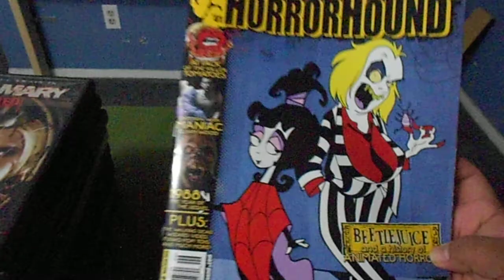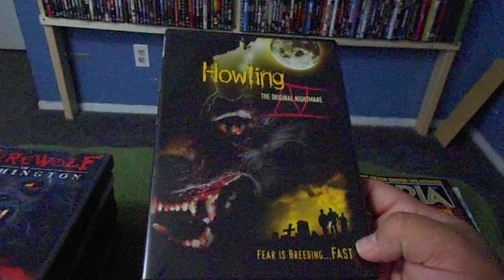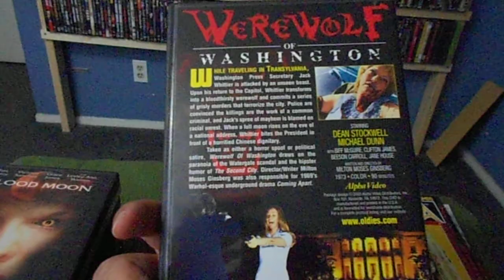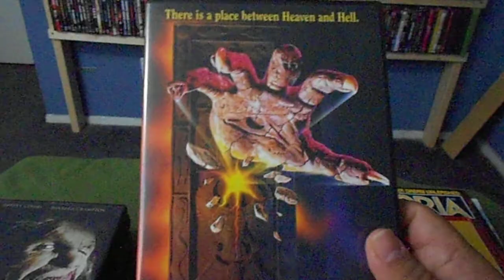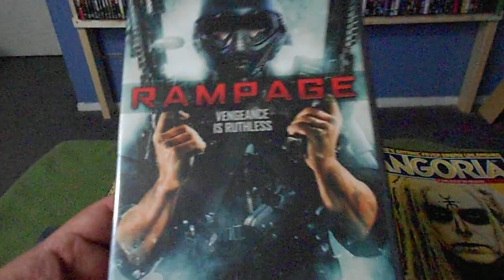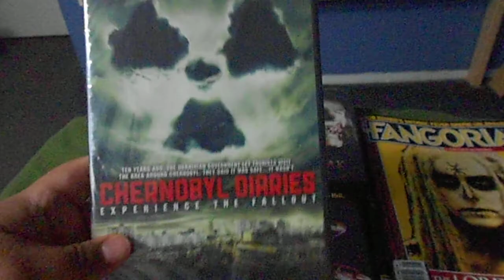Recent Pickups Pt. 2 May 2013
These are the rest of my recent purchases. 22 movies  total been a while since I went this crazy hoarding lol!